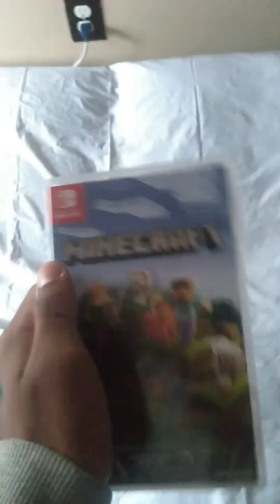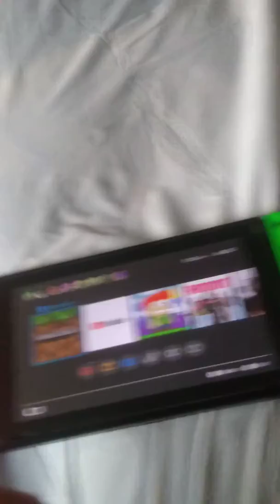Vlog 3 # Minecraft For Nintendo switch 🥰